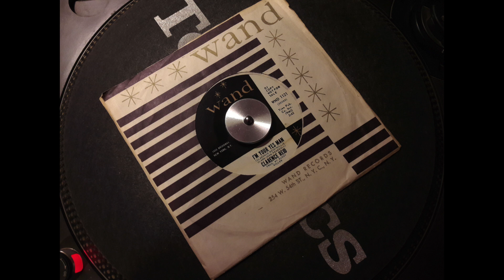CLARENCE REID i'm your yes man WAND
Pounding rmid-60s rhythm and soul dancer by this great southern soul singer, songwriter and producer Clarence Reid Miami legend b/w a sumptuous deep soul flip side.